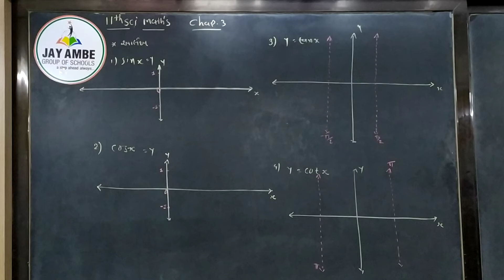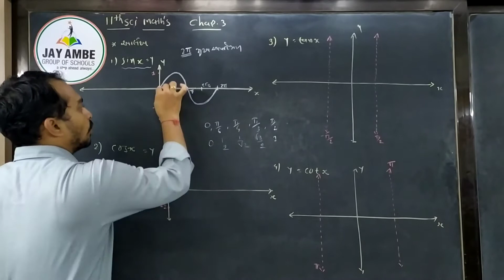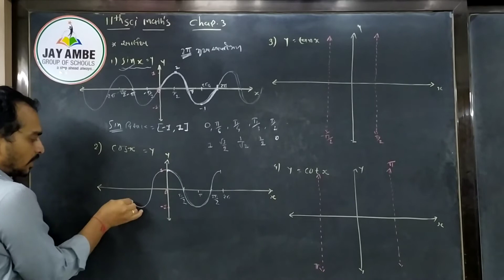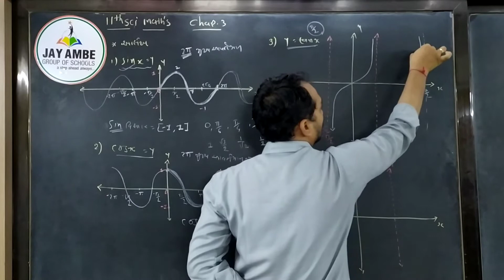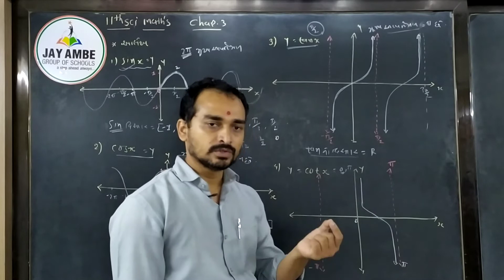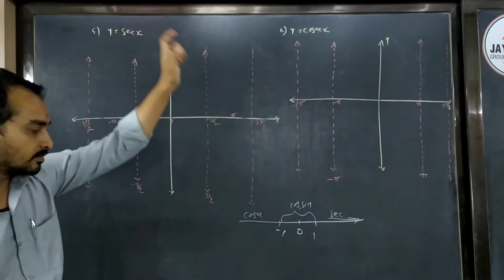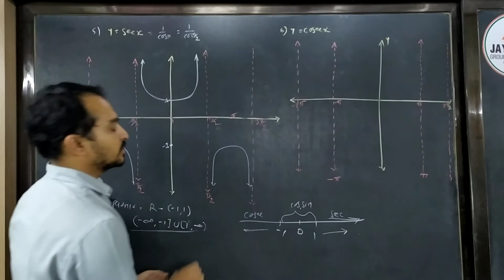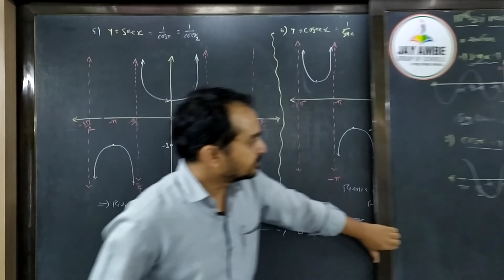11 Science | Maths | Ch-3 ત્રિકોણમિતિય વિધેય | video-13 | Rajeshsir